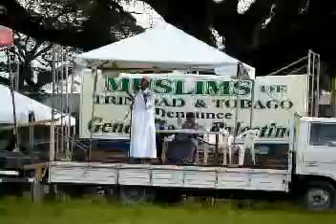Moulana Abdul Salaam 5 of 5 - crisis in the Gaza, Trinidad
January 17th 2009, Aranguez , Trinidad